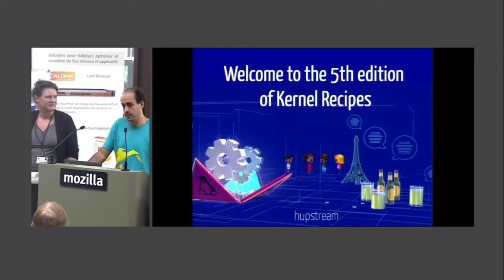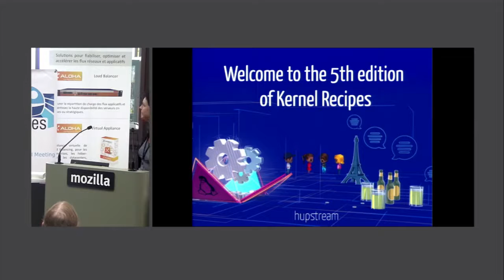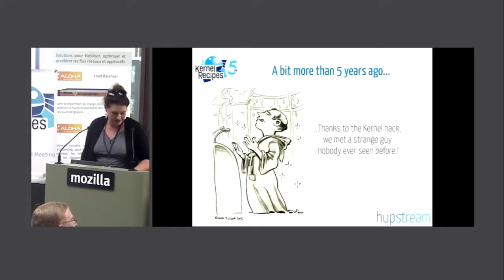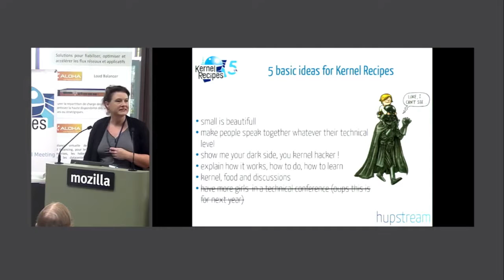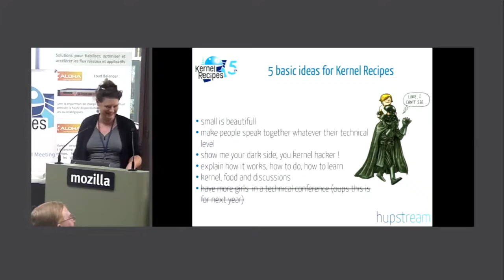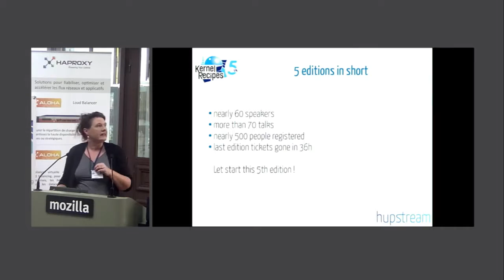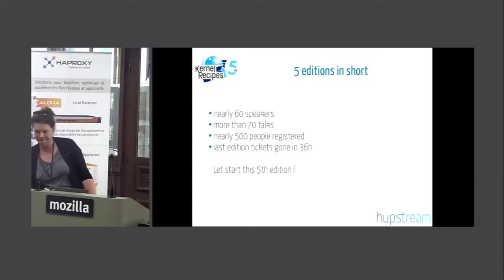Kernel Recipes 2016 - Introduction - Anne Nicolas